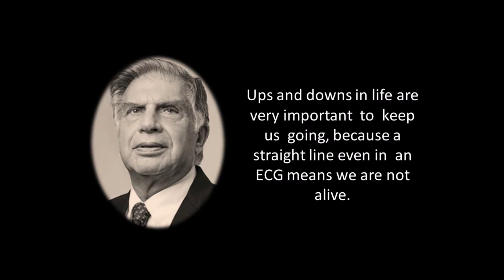Quotes of Ratan Tata about how to succeed - Must see - Very inspiring